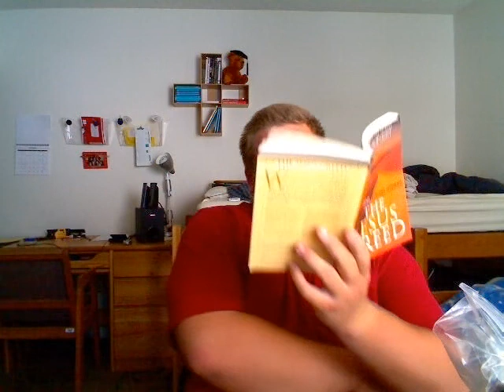Wes Ellis reading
Wes is reading a book. But little does he know...